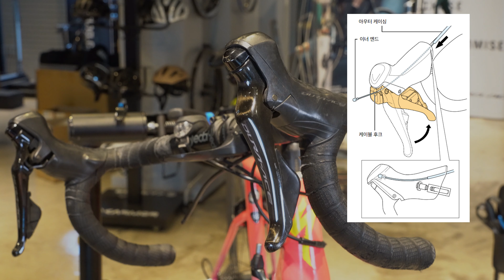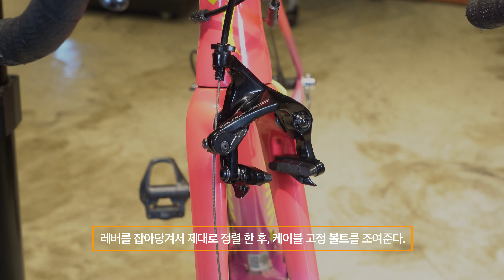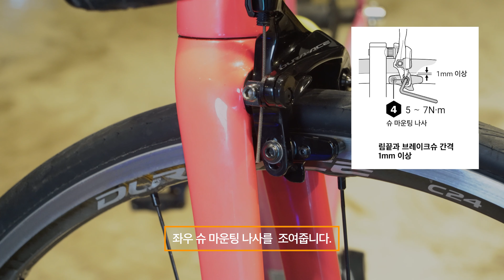[장착법 안내] 다이렉트 마운트 (프론트) 브레이크 캘리퍼 장착법을 알아봅시다!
시마노 듀라에이스(울테그라) 다이렉트 마운트 방식의 브레이크 캘리퍼 장착 방법을 알아봅시다!
프론트만 제대로 숙지하시면 리어 브레이크 캘리퍼 장착은 동일하니 바로 하실 수 있을꺼에요!!